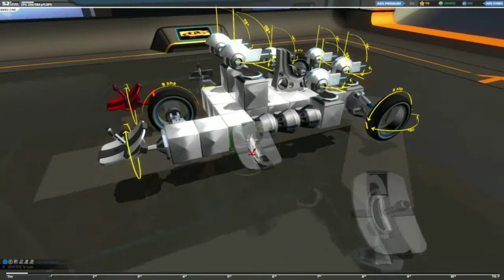[Robocraft] Tier 1 SMG Trike